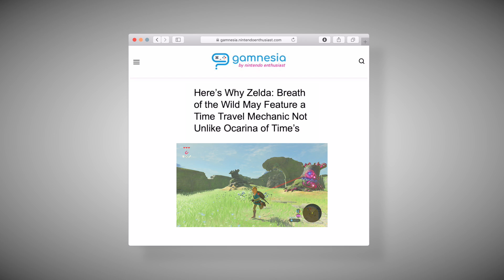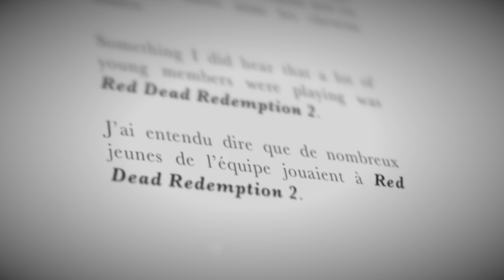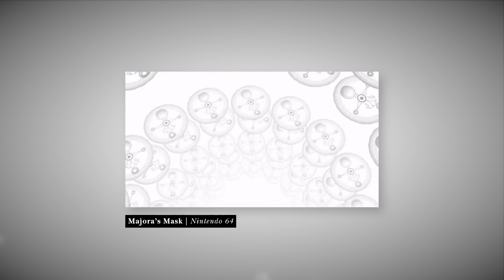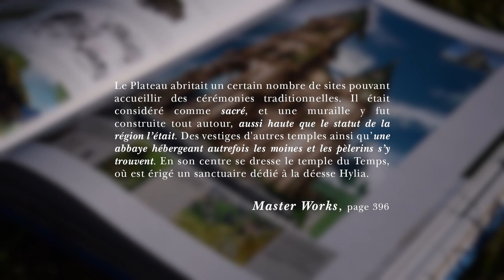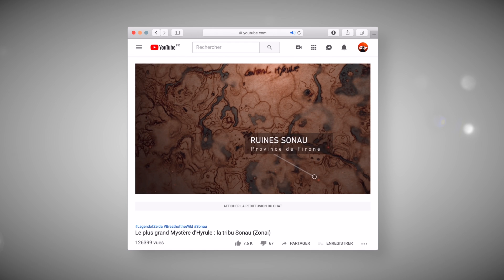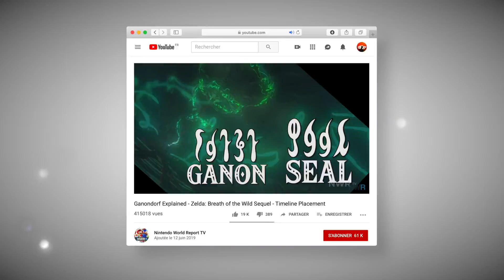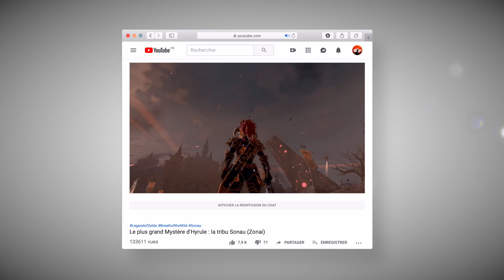Entre ANALYSE et THÉORIE (Secrets & Détails cachés) - Tout savoir sur BREATH OF THE WILD 2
Du voyage dans le temps, de la coopération, un monde souterrain, un peuple oublié qui semble refaire surface, le sceau d'un lointain ennemi à la source des maux d'Hyrule, et bien plus de secrets que cache le trailer de la suite de Breath of the Wild, dévoilée à l'E3. Préparez-vous pour un voyage entre analyse et théorie...

🎵 Russian Roulette, Daniel Pemberton
🎵 Track 1 - Hitman Go, Pixel Audio
🎵 Island Awake, Todd Baker
🎵 The Ghost, Stafford Bawler
🎵 The Bridge, David Garcia Diaz
🎵 Terrace of Forked Tongues, Pixel Audio
🎵 The Journey Home, Pixel Audio
🎵 The Shard of Life, Pixel Audio